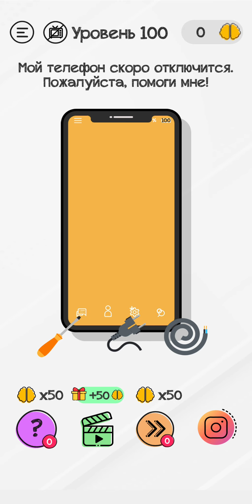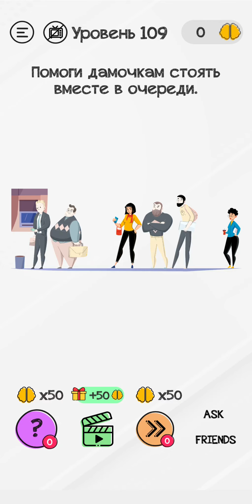"Braindom: интеллектуальные игры, хитрые головоломки" Уровень 100-110